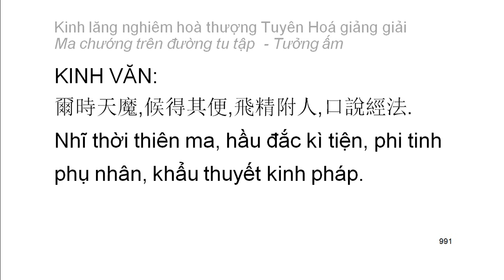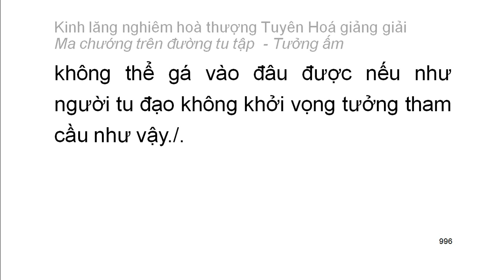[Ngũ ấm ma] Kinh Lăng Nghiêm - HT Tuyên Hoá giảng - Tưởng ấm: D2: Thích đi du lịch (55)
Mười cảnh giới của tưởng ấm:
1. Tham cầu thiện xảo
2. Thích đi du lịch
3. Tham cầu sự khế hợp
4. Tham cầu sự hiểu biết
5. Tham cầu sự thầm cảm
6. Tham cầu tĩnh lặng
7. Tham cầu hiểu biết túc mạng
8. Tham cầu có thần lực
9. Tham cầu sự rỗng không sâu lắng
10. Tham cầu sống lâu
Playlist trọn bộ:
Kinh lăng nghiêm hoà thượng Tuyên Hoá giảng giải: